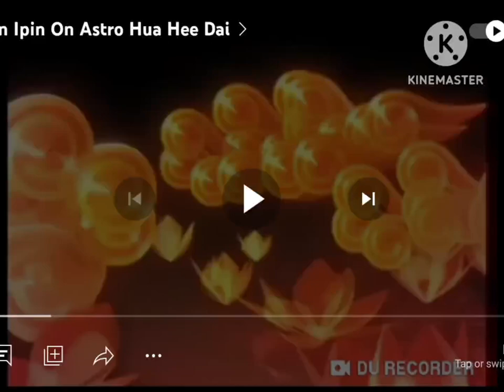My Astro Malaysia 2016 Astro Hua Hee Dai Intro